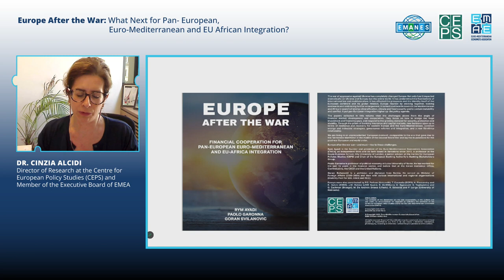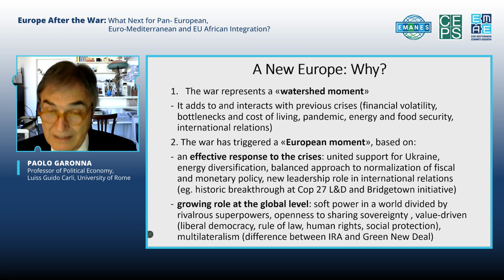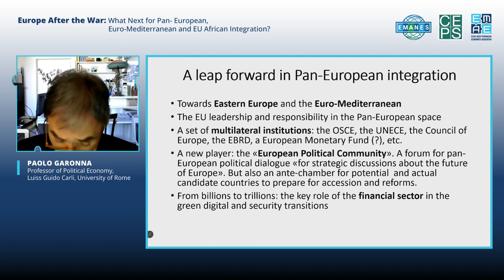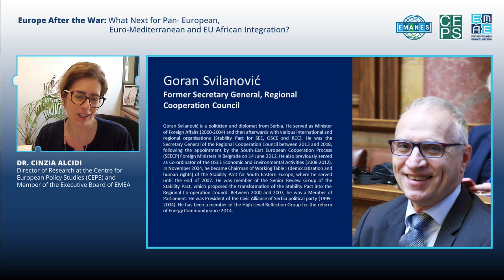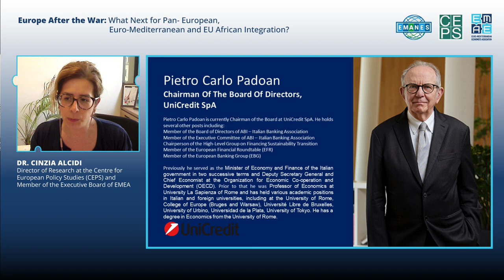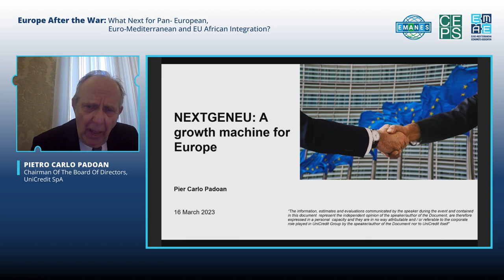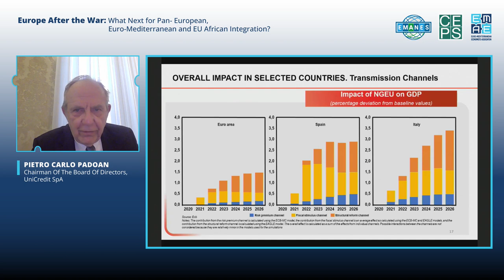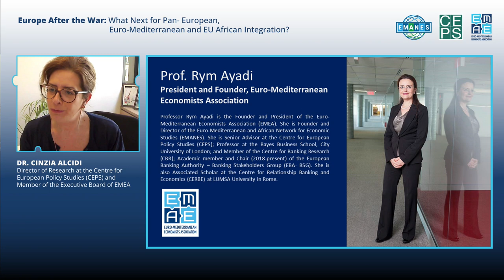EMEA Webinar: Europe After the War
EMEA holds a webinar discussing the recently published book "Europe After the War What Next for Pan-European, Euro-Mediterranean and EU African Integration?"

Moderator: Cinzia Alcidi, Director of Research at Centre for European Policy, Studies (CEPS) and Executive Board Member, EMEA

Speakers:
Paolo Garonna, Professor of Political Economy, Luiss Guido Carli, University of Rome
Goran Svilanović, Former Secretary General, Regional Cooperation Council
Pietro Carlo Padoan, Chairman of the Board, Unicredit S.p.A.
Rym Ayadi, President and Founder, Euro-Mediterranean Economists Association (EMEA)